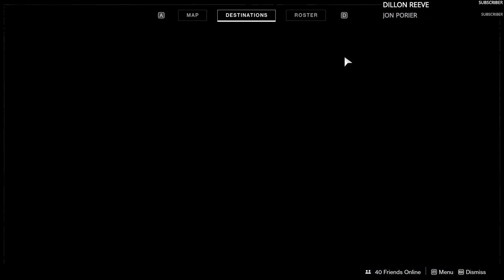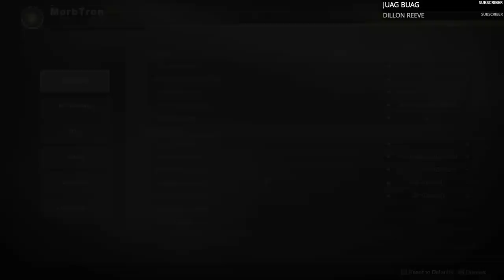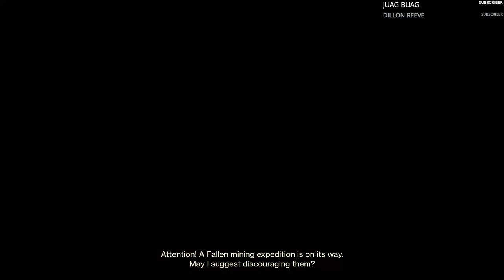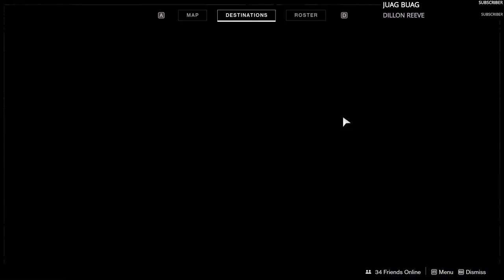🔴 Forge Stuffs 😎 Dawning Tomorrow! | Destiny 2 LIVE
😮There will be bad language used in my streams - We're doing it LIVE folks!